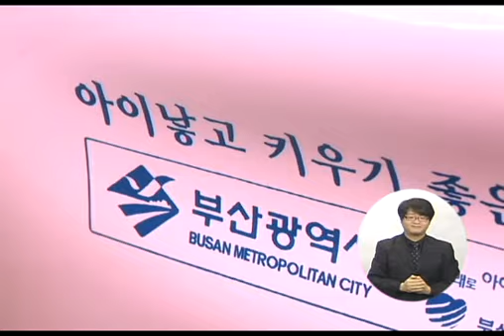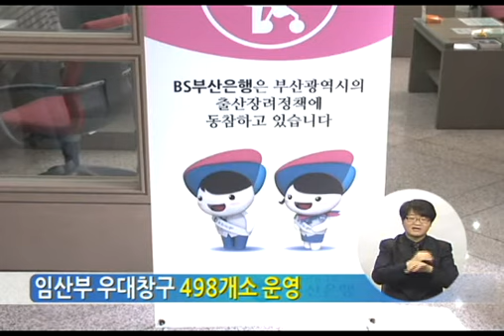부산, 임산부가 편한 도시 만듭니다.